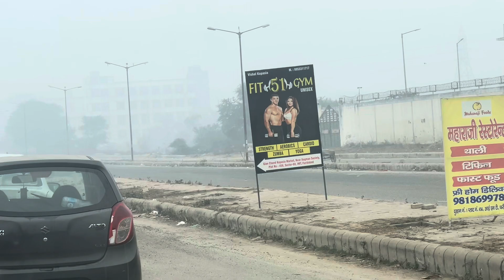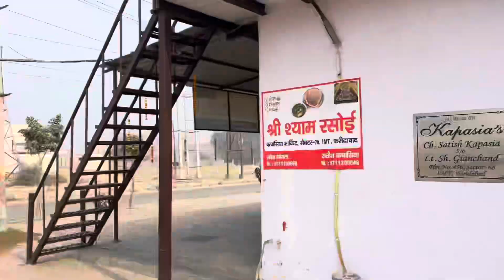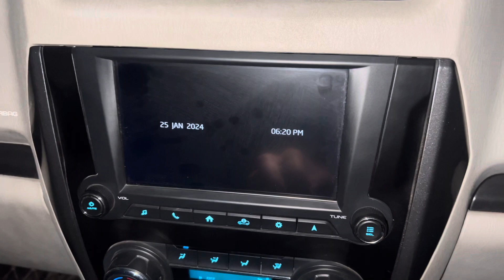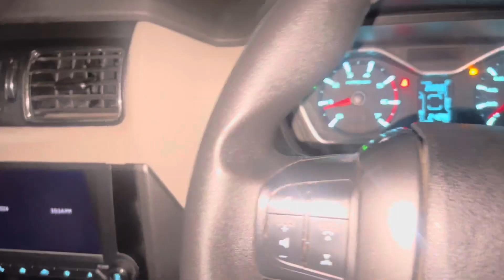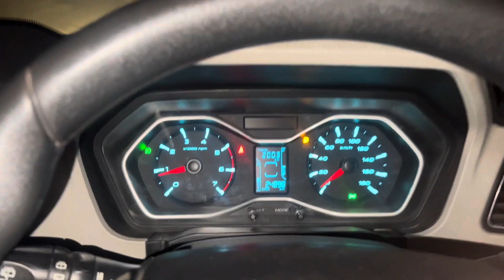Zero Visibility Itni Fog Me Itni Speed Me Chlayi Gadi😳🫨